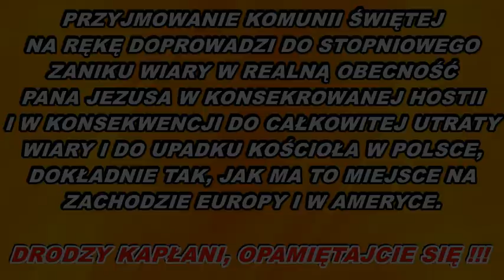Masowe Pierwszokomunijne Profanacje Bożego Ciała w Polsce AD 2020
Mimo że te dusze profanują Go i gardzą Nim, Jezus cierpi za nie. „Ale – zdaniem kardynała Roberta Saraha – Jezus cierpi bardziej, kiedy nadzwyczajny dar Jego bosko-ludzkiej obecności eucharystycznej nie może wywołać swoich potencjalnych skutków w duszach wierzących. A zatem możemy rozumieć, że najbardziej podstępny atak diabelski polega na próbie wygaszenia wiary w Eucharystię poprzez sianie błędów i promowanie niestosownych sposobów jej przyjmowania. Wojna pomiędzy Michałem i jego aniołami z jednej strony a Lucyferem z drugiej naprawdę toczy się w sercach wiernych. Celem ataku Szatana jest Ofiara Mszy Świętej i rzeczywista obecność Jezusa w konsekrowanej Hostii”.
Diabeł atakuje na dwa sposoby: osłabiając pojęcie „rzeczywistej obecności” i poprzez „próbę usunięcia z serc wiernych poczucia sacrum”.